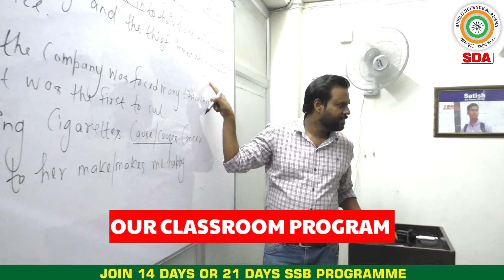😱New Best NDA Foundation Batch Launched | No-1 NDA Foundation Coaching in Lucknow |Top NDA Coaching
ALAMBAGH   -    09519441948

📲WhatsApp Assistance:
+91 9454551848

                          Lucknow-226005
NDA
CDS
SSB
No1 NDA Coaching in lucknow
Top NDA Coaching In lucknow
Best Defence Academy
Top ssb coaching in lucknow india
SSB interview
Best nda ssb in india
Nda 2 2024
NDA Preparation
UPSC NDA Strategy
Upsc nda exam
Top Cds coaching in lucknow
NDA Coaching after 10th
NDA Foundation
NDA Foundation Coaching
NDA with Schooling
NDA Coaching after 10th Class
NDA Foundation
best ssb coaching in lucknow
airforce coaching in Lucknow
airforce X Y group coaching in Lucknow
best AFCAT coaching in Lucknow
Navy coaching in Lucknow
Navy AA SSR coaching in Lucknow
NDA Coaching in UP
NDA Coaching in India
NDA Motivation
Defence Motivation
Motivational Video
NDA Results
NDA Shorts